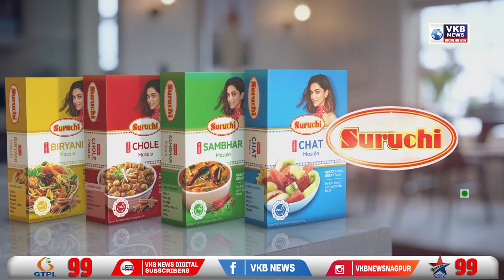युवको ने की अपने ही दोस्त की हत्या